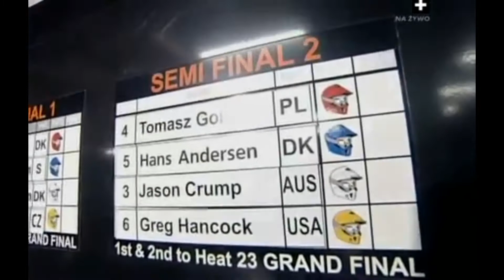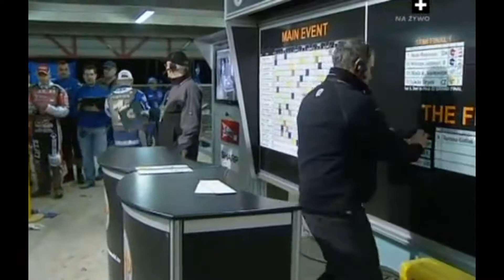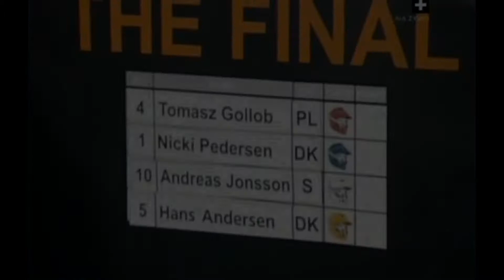Retro Tomasz Gollob - SPG Słowenia Krsko 2008